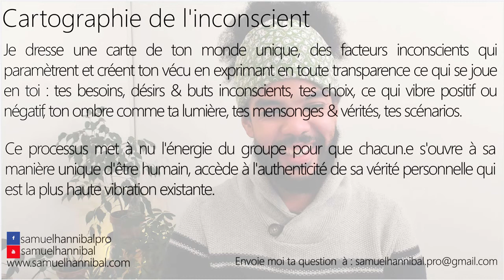Je suis très fatigué en ce moment, j'ai des acouphènes un mental agité.